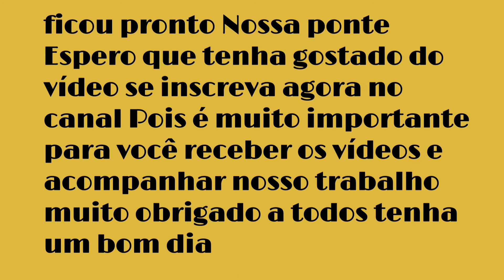eucalipto tratado como fazer ponte sobre açude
eucalipto tratado ponte sobre açude Olá meus amigos do canal seja bem-vindo no vídeo de hoje pessoal vou mostrar para vocês uma ponte muito velha e vamos fazer um trabalho com ela vamos desmontar a toda e deixar ela nova peço a vocês que acompanhe o vídeo até o final para não perder nenhum detalhe Muito obrigado a todos um bom vídeo e se inscreva no canal e deixa o like para ajudar é muito importante Obrigado🙏